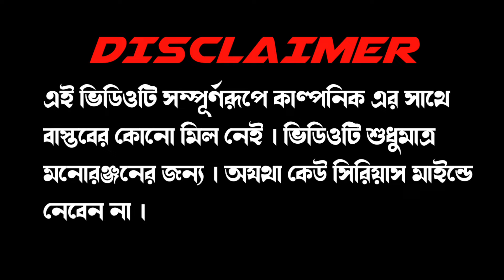জন্মাষ্টমী তে মাতালদের কান্ড | মেদিনীপুরের কমেডি ভিডিও| Medinipurer Funny Video| Bajkul star ⭐.....